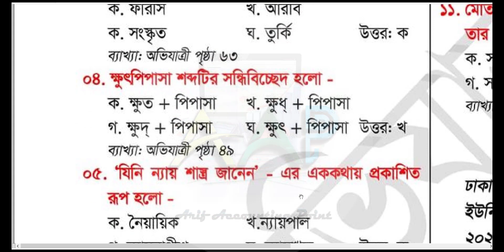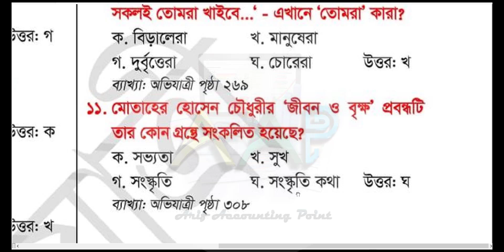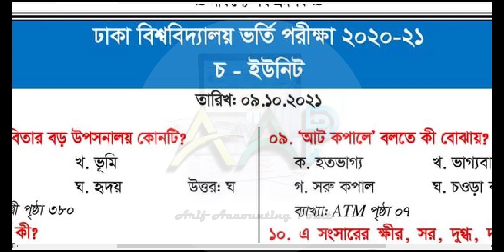DU F Unit Question Solution 2021 – Dhaka University CHA Unit Question Solve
Dhaka University F Unit admission test has been held today. So Students are searching for the Question Solution of the DU Cha Unit. As a result, we have come with DU F Unit Question Solve. If you are looking for the Dhaka University Fine Arts unit Question Solve then you are in the right place. Because we have published the DU F Unit Question Solution.
DU Admission Test 2021 has started. Today F unit admission test has finished at Dhaka University. DU Cha Unit Question was is too easy for the students. But a few questions you may confuse. Therefore we have solved all the DU F Unit Arts Department Questions. Dhaka University Fine Arts Proshno Somadhan is available here.
DU F Unit Question Solve 2021
Dhaka University F Unit is the science unit. All the science students only apply for this Cha Unit. Those who have attended the du f unit admission test 2021 are eagerly waiting for the question solve. Because students can’t answer 100% correctly of the whole question. As a result, We have decided to help the admission students by providing cha unit question solution.
Dhaka University F Unit Question has already come to our hands. Our Team solves this question as soon as possible. So you have to wait for this du f unit question answer 2021. DU F Unit subjects are English, History, Philosophy, Islamic Studies, Islamic History and Culture, Economics, Political Science, International Relation, Sociology etc. Students are also searching for du f unit question out 2021. But DU question never out before the exam.